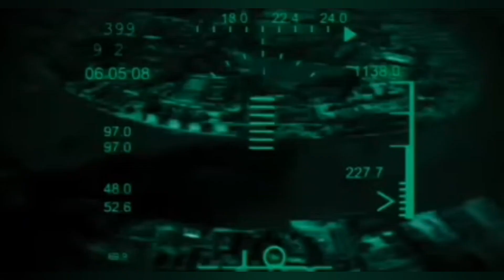days to weeks